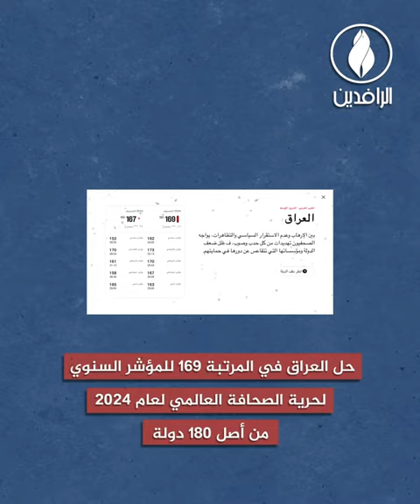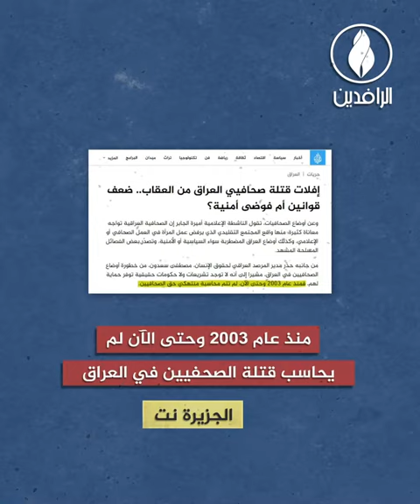صحفيو العراق بين المطرقة والسندان في اليوم الدولي لإنهاء الإفلات من الجرائم المرتكبة ضد الصحفيين.